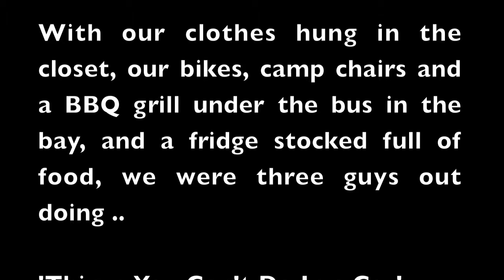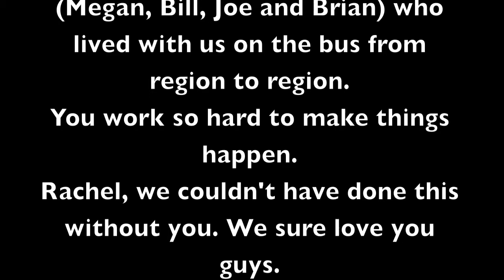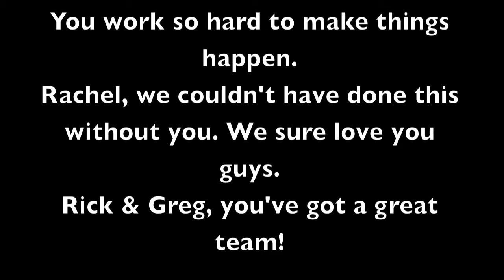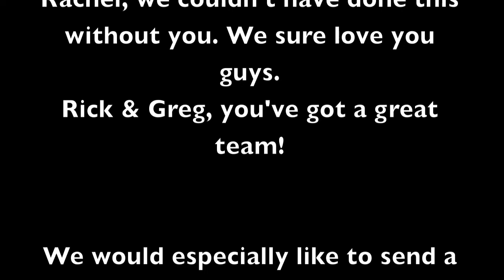Due West - Radio Tour 2012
Due West departed from Nashville on an 11-week radio tour with brand new music produced by Garth Fundis. They visited over 90 stations to promote their lead off single, "Things You Can't Do In A Car".